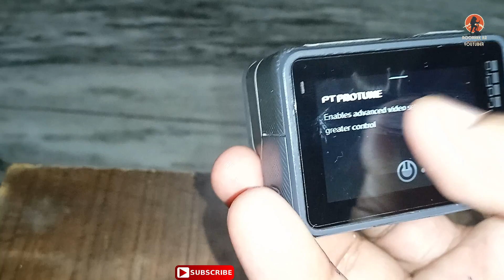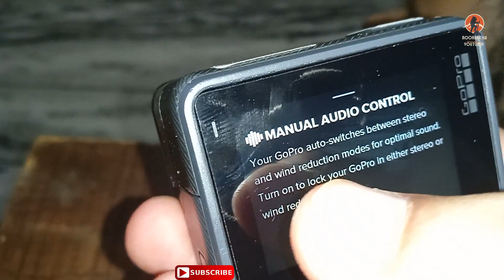GoPro Hero 5 Performance testing and vlogging ! Old Gopro action Camera testing for daily vlog